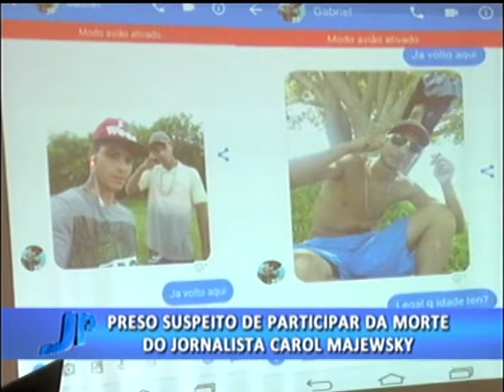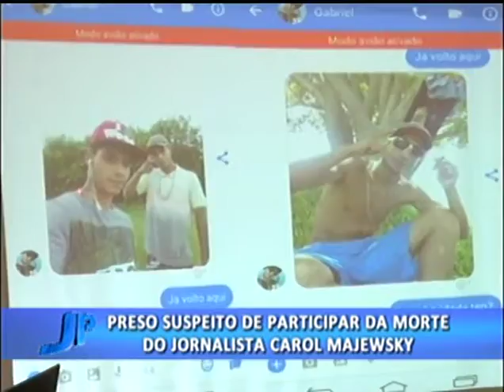Preso suspeito de participar da morte do jornalista Carol Majewsky | Jornal da Pampa | 22/01/2018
Preso suspeito de participar da morte do jornalista Carol Majewsky.